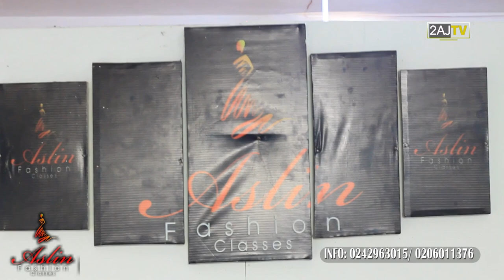MY LIFE STORY WITH AMADIE